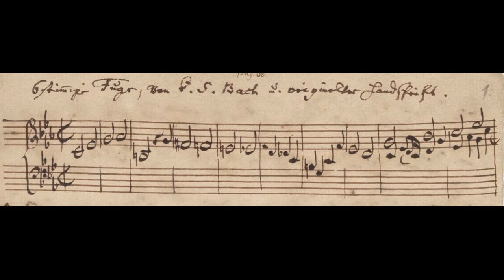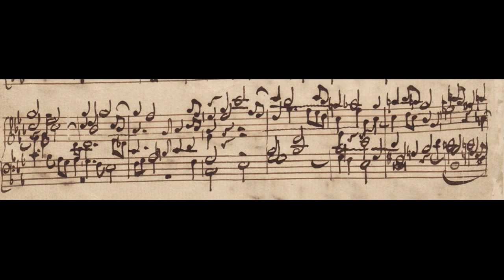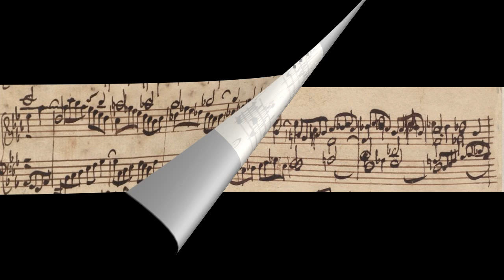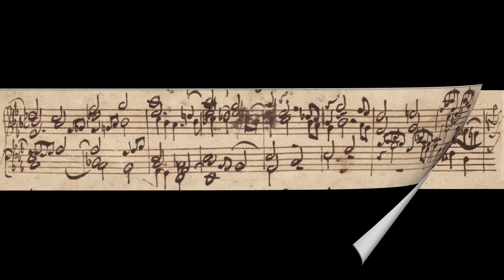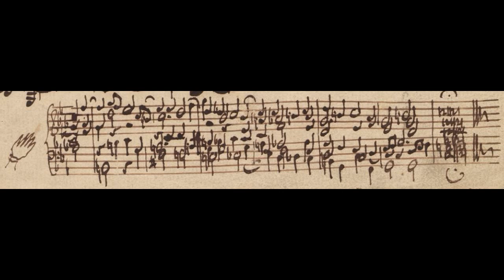Johann Sebastian Bach: Ricercar a 6 (1747), two contrasting performances at A415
You can click on the time stamp below to hear one or the other arrangement:

0:06  Arrangement for fortepiano
7:02  Arrangement for flute, violins, viola, celli, harpsichord

PROGRAM NOTES:

Johann Sebastian Bach's masterpiece, the Musical Offering, written near the end of his life at the pinnacle of his fame, was a legend even during his own lifetime.  Frederick the Great, King of Prussia, in May of 1747 invited the elder Bach to his summer residence, the so-called Schloss Sansouci, a veritable Versailles on German soil. The Warrior King, Frederick II, likely had an awkward moment or two when meeting Johann Sebastian for the first time. On the one hand, the monarch was the chief patron of Bach's second son Carl Philipp Emmanuel, court composer and harpsichordist. On the other hand, the King had also just recently conquered Leipzig, the elder Bach's hometown. Nonetheless all other matters aside, Johann Sebastian toured the luxurious palace chambers in Potsdam and tried Frederick's new fortepianos, with its warmer, richer tone that contrasted with Bach’s favored instrument, the harpsichord. King Frederick surprised Bach with a short sequence of 21 notes (including 9 notes that makes a descending chromatic scale), and he commissioned J.S. to write a fugue in 3 parts and then in 6 parts. Immediately, Johann Sebastian improvised a 3 part fugue in the King's presence. The composer then spent the next weeks and months putting together a collection of several fugues and a sonata based on that one royal theme.

The Musical Offering is traditional Baroque in counterpoint and fugal structure, but avant garde with regard to its chromaticism and dissonance the likes of which were unheard of until Stravinski and Bartók in the 20th century. The austere Offerings stood in stark contrast to a simpler, lighter feel of the Francophile ‘style galant,’ which was the rage of the day.

NOTES ABOUT THE RECORDING

I first created an arrangement for fortepiano in recognition of Frederick's keen interest in his prized new instruments by the master organ-maker Gottfried Silbermann. Very few musicians in that decade (other than King Frederick) could have anticipated that this new instrument would overtake the harpsichord in the years after Bach's death.

At the suggestion of fellow Youtuber MUSIC FOR A WHILE, I also experimented with other likely combinations of instruments at Frederick's court.  Because the King himself was an accomplished flautist who frequently performed with the court musicians, it is not far-fetched to imagine a flauto traverso in the top position. After all, the complete Offering also contains a 4-movement trio sonata for transverse flute.

The autographed score seen in this video was written for an unspecified keyboard instrument, perhaps a harpsichord, clavichord or perhaps even fortepiano.  One can see what a challenge it must have been to squeeze all 6 voices into two staves of music - especially given the chromatic nature of the composition in which the notes were already packed closely together on the printed page.

LIST OF ILLUSTRATIONS (not including the autographed score):

1. The entrance steps to San Souci Palace
2. A brass sign "San Souci" surrounded by mythical figures
3. Interior of the San Souci dome
4. Frederick the Great performing flute at San Souci, Adolf Menzel, c1850
5. Entertainment hall at San Souci
6. Johann Joachim Quantz, flute master and Frederick's instructor
7. A Baroque Concert, Anon. German, 1771
8. Double manual harpsichord, Christian Zell, Hamburg, 1728
9. Michel Blavet with flute, Henri Millot, 1720
10. Court concert in Bavaria, Anon. German, c1750
11. Portrait of an elder J.S. Bach, Elias Gottlob Haussmann, 1746
12. Fortepiano at San Souci
13. The young King Frederick of Prussia, Antoine Pesne, 1745